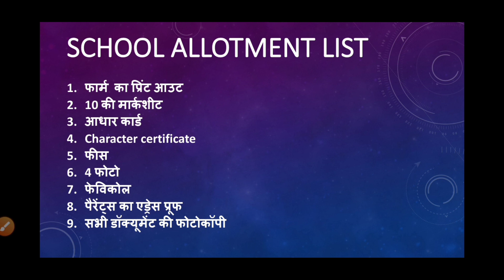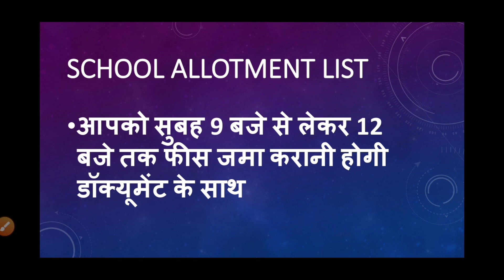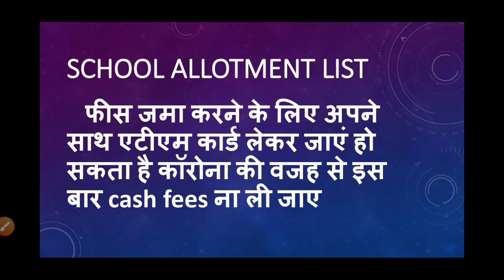11 CLASS SCHOOL ALLOTMENT LIST 2020 , जानें आपको किस स्कूल में मिली है एडमिशन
इस वीडियो में हम जानेंगे की स्कूल अलॉट होने के बाद आपको कौन कौन से डॉक्यूमेंट लेकर और कब जाना है स्कूल

फीस की डिटेल्स के लिए यहां क्लिक करें